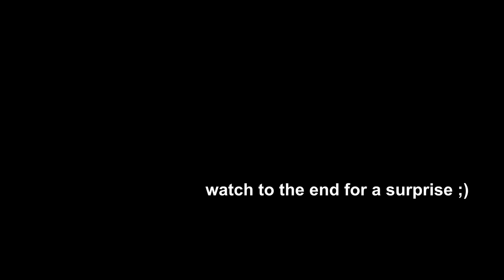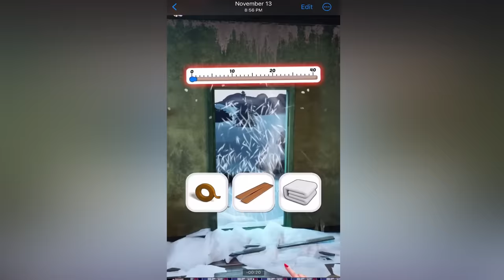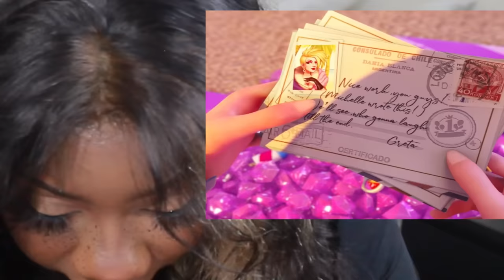who keeps making these Instagram ads..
whoever is making these Instagram ads please stop. They're hurting me.

NAME: doris :)
PROFESSION: youtuber, existing, constantly tired with a dash of overthinking.
INTERESTS/HOBBIES: youtube,  yo daddy, paint, lasagna
y did u read this?

if you see this comment ' pon de replayyyy '

––– ♪♫ Artists' Links ♫♪ –––

299,276